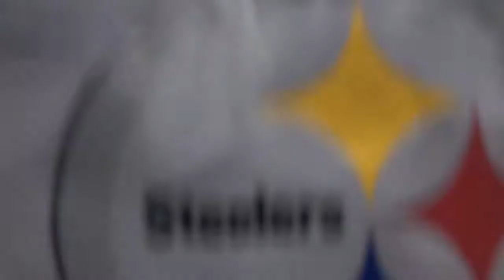2019 02 03 Ravens vs Steelers